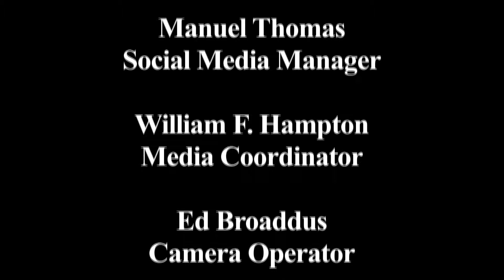How to Find a Different Self Than Who You Thought You Were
In this episode, your host Dr. Barbara Young and her four cohosts discuss the deepest fear individuals have about themselves and who they are.  The group also shares how an exploration into knowledge of self can help many woman leave what is called the &ldquo;imposter syndrome to become who they really are. Listen in for the steps on how to find that different self to be liberated from fear and to experience life as a &ldquo;whole person&rdquo;.